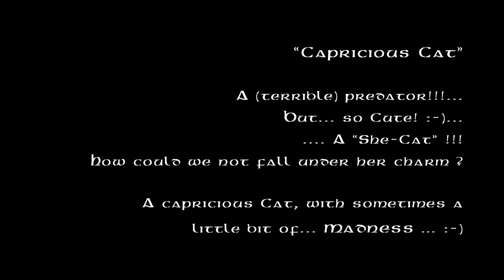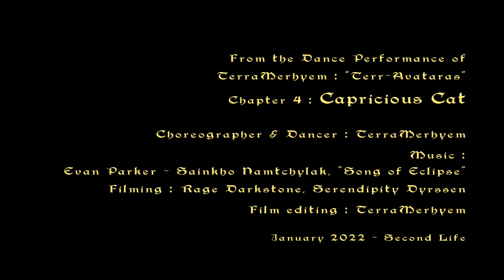CAPRICIOUS CAT - Choreo/dance Terra Merhyem. "Terr-Avataras 4". Music : Evan Parker, S. Namtchylak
"Terr-Avataras " is a Dance Performance in 8 chapters created by TerraMerhyem... (Second Life, TerRage, end January 2022)

4th Chapter : Capricious Cat
Dancer : TerraMerhyem

Filming by Rage Darkstone, Serendipity Dyrssen
Editing by TerraMerhyem

*** In Hinduism, an "avatara" ( अवतार in Sanskrit) is an incarnation in another living being - human or animal.

“ Terr – Avataras ” :
1. Goldfish
2. Mustang Mare
3. Human Madness !
4. Capricious Cat :-)
5. Dragons
6. Pygmalion (She-Robot)
7. Dying Swan
8. First Flight of the Phoenix…

*** Story, Build, Choreography, Staging, Dance : TerraMerhyem